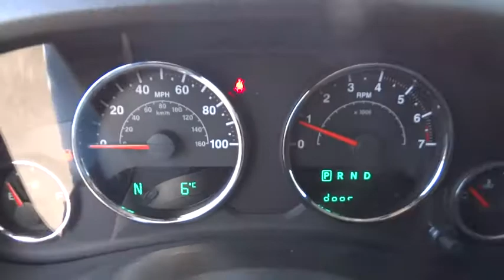2016 Jeep Wrangler Unlimited Christiansburg VA, Blacksburg VA, Princeton WV, Beckley WV, Roanoke VA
2016 Jeep Wrangler Unlimited

2016 Jeep Wrangler Unlimited Sport - Stock#: 2V725 - VIN#: 1C4BJWDG9GL186324

127 Frazier Dr.

3.73 REAR AXLE RATIO,ANTI-SPIN DIFFERENTIAL REAR AXLE,BLACK 3-PIECE HARD TOP -inc: Rear Window Defroster Tinted Rear Quarter & Liftgate Windows Delete Sunrider Soft Top Freedom Panel Storage Bag Rear Window Wiper/Washer,BLACK CLOTH SEATS W/ADJUSTABLE HEAD RESTRAINTS,ENGINE: 3.6L V6 24V VVT (STD),HYDRO BLUE PEARLCOAT,QUICK ORDER PACKAGE 24S -inc: Engine: 3.6L V6 24V VVT Transmission: 5-Speed Automatic (W5A580) Front 1-Touch Down Power Windows Remote Keyless Entry Deep Tint Sunscreen Windows Leather Wrapped Steering Wheel Chrome/Leather Wrapped Shift Knob Power Heated Mirrors Power Convenience Group Power Locks Wheels: 17 x 7.5 Aluminum Tires: 17 Auto Dim Mirror w/Reading Lamp Security Alarm,SIRIUS SATELLITE RADIO -inc: 1-Yr SIRIUSXM Radio Service For More Info Call ,TRAILER TOW GROUP -inc: Class II Receiver Hitch Trailer Tow w/4-Pin Connector Wiring,TRANSMISSION: 5-SPEED AUTOMATIC (W5A580) -inc: Hill Descent Control Tip Start,WHEELS: 17 X 7.5 ALUMINUM -inc: Tires: 17,4-Wheel Disc Brakes w/4-Wheel ABS Front And Rear Vented Discs Brake Assist and Hill Hold Control,Low Tire Pressure Warning